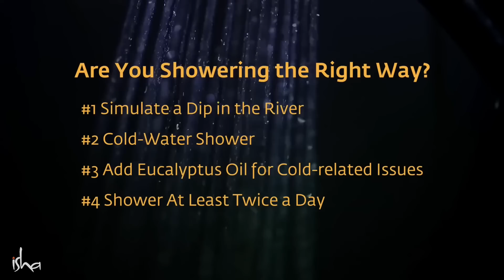Tắm Đúng Cách Sẽ Giúp Bạn Thanh Lọc Cơ Thể Và Luôn Tươi Trẻ | Sadhguru Lồng Tiếng # 31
Sadhguru nói việc tắm đúng cách sẽ giúp cho chúng ta có được những lợi ích cho cơ thể, và quá trình hatha yoga giúp cho chúng ta thanh lọc cơ thể vá giúp cho chúng ta luôn tươi trẻ hơn, cùng với lời khuyên là khi bạn ra ngoài tham gia hay tiếp xúc với ai việc đầu tiên về nhà là bạn nên đi tắm.

Chào mừng các bạn đến với Kênh chính thức Youtube của Sadhguru Lồng Tiếng. Sadhguru Được cho là một trong 50 người có ảnh hưởng nhất tại Ấn Độ, Sadhguru là một vị y, nhà huyền linh và người có tầm nhìn xa. nhận ra những sự thật về cuộc sống và cách thức để có một cuộc sống hạnh phúc và đầy ý nghĩa, theo như lời của Sadhguru, bạn trở thành "người vận hành của chính mình".
 Kiến Tạo Bản Thân (Tiếng Anh) 🌼 http:// isha. co / IEO-YT
 Chúng tôi mong muốn được truyền tải những thông điệp đầy cảm hứng và ý nghĩa của thầy đến với mọi người. Xin chân thành cảm ơn!